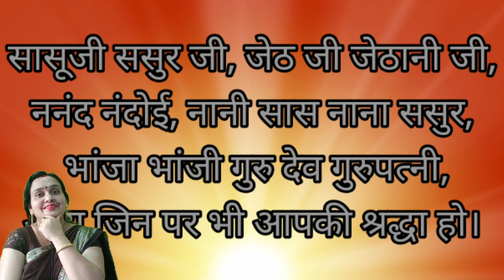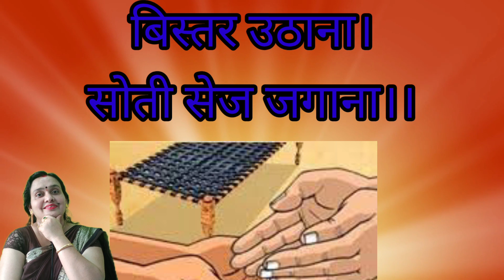मकर संक्रांति पर लिए जाने वाले नियम एवं उद्यापन की विधि ।। makar sankranti 2025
makar sankranti ke niyam
makar sankranti
makar Sankranti 2005
maker sankranti ka niyam
dharmraj ki kahani
makar Sankranti ke upay
makar Sankranti 2025 niyam
Sankranti ke niyam
Sankranti che niyam
Sankranti mein kya karna chahie
popabai ki kahani
dharmraj aur popabai ki kahani
popa bhai
makar Sankranti per kya Dan den
makar Sankranti udyapan
makar Sankranti kab hai
makar sankranti ke neg niyam
maker sankrant par kya karen
makar sankranti neg char
makar sankranti
maker sankrat
Sankranti 2025
Sankranti ke niyam
makar Sankranti kab hai bhojan 23 mein
makar sankranti ka daan
makar Sankranti ke liye
maker sankranti ki
makar sankranti ke dan dharm niyam
#14/15जनवरी
maker sakrat
makar sankranti per kya niyam le
krishna chakshu
amita vashishth
संक्रात को लिए जाने वाले नियम
मकर संक्रांति
संक्रात के नियम उपाय
संक्रांति पर क्या करें
मकर संक्रांति कब है
makar sankranti vrat katha
makar sankranti ki kahani
makar sankranti subah ka bhajan
मकर संक्रांति कब है 2025
हैप्पी मकर संक्रांति
Happy makar Sankranti 2025
Sankranti kis din hai
makar Sankranti Puja vidhi 2025
makar Sankranti ki sampurn katha
history of makar Sankranti
Sankranti kab hai
why we celebrate makar Sankranti
Krishna chakshu
Mankar Sankranti 202 Puja vidhi